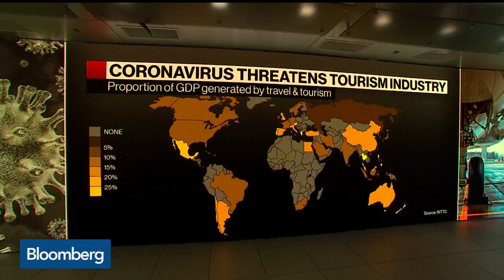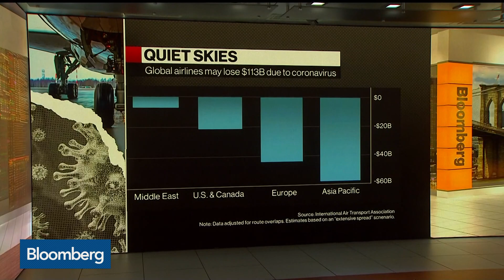Virus Too Big a Risk to Keep Stable Outlook on Airlines, Moody's Root Says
Mar.10 -- Jonathan Root, Moody's Investors Service senior analyst, explains why Moody's revised its global passenger airlines industry outlook to negative from stable. He speaks with Bloomberg's Taylor Riggs and Amanda Lang on "Bloomberg Markets."